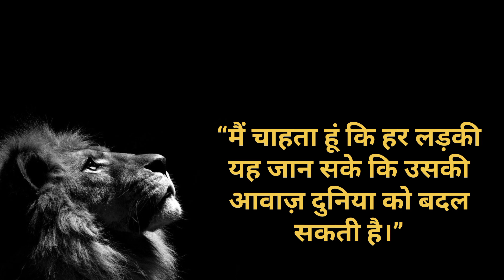महिलाओं पर अनमोल विचार || women quotes in hindi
"जीवन में आगे बढ़ने के लिए अब से नहीं, अभी से शुरू करें! अपनी राह पर सफ़र करते हुए अपनी उन्नति का संग्रह बढ़ाने के लिए हमारे मोटिवेशन और उद्धरण चैनल का स्वागत है। यहाँ हम आपको प्रेरित करेंगे, आपकी सोच को बदलने में मदद करेंगे और आपको सफलता के रास्ते पर आगे बढ़ने के लिए प्रेरित करेंगे। आओ, हमारे साथ जुड़ें और सफलता की ओर बढ़ते जाएं।"

motivation
women quotes
motivational video
motivational
inspirational female quotes
women
melinda gates quotes for women
women success inspiration
women inspiration quotes
women inspiration
mòtivational quotes for women
mòtivational quotes
sigma rule
billionaire_mood
motivation_files
unlimited_motivation_club
benlionelscott
14th_second
billionairemotivation2230
deeperlines
motivational_words
wife
inspirational short videos
women motivational
female motivational
inspiration hard working woman quotes
women entrepreneurs motivation
female motivational quotes
wife support husband whatsapp status
wife supporting husband
women empowerment quotes
success quotes
life quotes
bill gates foundation
bill gates
bill and melinda gates foundation
quotes by melinda gates
chinese women quotes
melinda gates quotes
go getting women
cautious women
beautiful women
women of strength
strong women
inspiring women quotes
inspiration by women
inpiring women
chinese women best quotes
inspirational videos
leadership quotes
courageous women
female role models
women's strength
gender equality
famous women
inspiring females
women's rights
feminist quotes
inspirational icons
empowerment quotes
iconic quotes
inspirational women
women's empowerment
women's wisdom
strong female icons
empowering women
empowered women
empowering quotes for female leaders
motivational quotes short video
motivational quotes for womens empowerment
quotes for womens empowerment
women leadership inspirational videos
women leaders of the world
women leadership
female leadership quotes
female leadership traits
female leadership motivation
female empowerment quotes
female empowerment affirmations
powerful quotes
confident woman quotes
inspiring quotes
motivational quotes for women's empowerment
motivational messages
chinese women bestmotivational quotes
motivational captions
workout motivation quotes
urdu quotes
self motivation quotes
motivational words
chinese women bestmotivational speech
motivational quotes for women
sulemania production
facts about women's body
20 amazing psychological facts about women in love
facts about men
weird facts about women
amazing facts about south korea
20 facts about women in love
20 amazing psychology facts about women in love
amazing facts about women's body
chanakya ke anusar | चाणक्य नीति। motivational speech | women quotes in hindi |
chanakya speech
चाणक्य नीति
lifelinestoryquotes
women motivational speech
women life quotes
women motivational speech in english
chanakya neeti
chanakya niti
women motivational speech in chinese in english
love advice
relationship advice
dating advice
attitude quotes
quotes about love
successful woman attitude quotes
women's physiology facts in hindi
happiness quotes
successful quotes
quotes for girls inspiration
new hindi wisdom quotes
psychology facts
inspiration
succes
trench warfare
allies